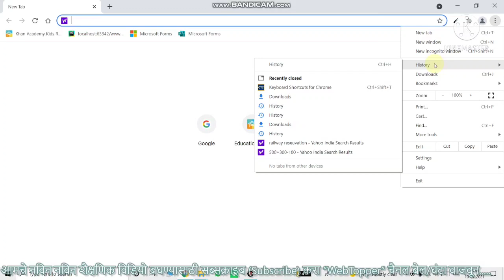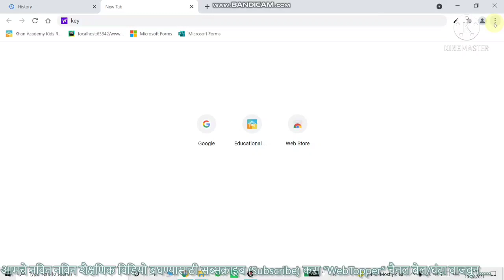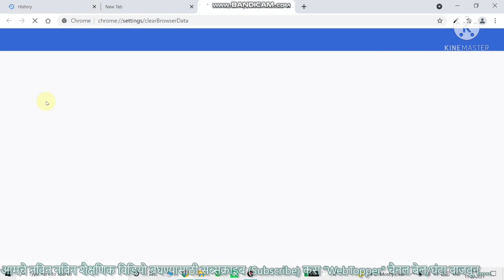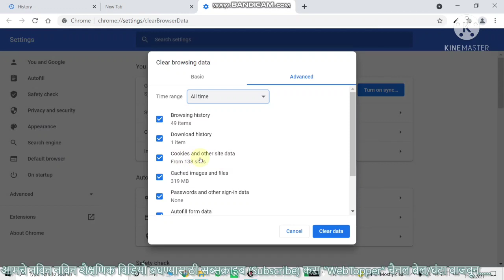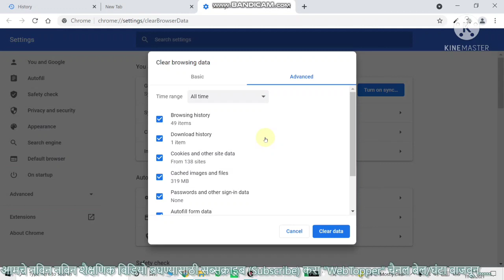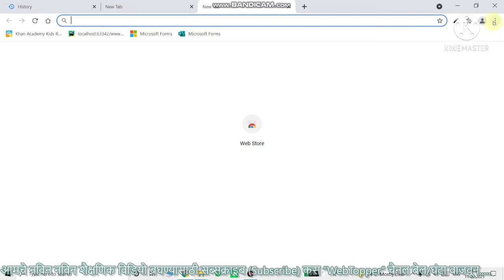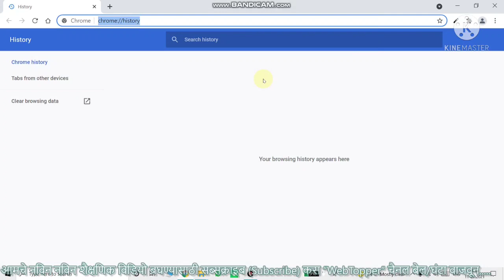What you saw on Internet ? How to delete it? इंटरनेट पर आपने क्या क्या देखा...कैसे डिलीट करे?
What you saw on Internet ? How to delete it? इंटरनेट पर आपने क्या क्या देखा...कैसे डिलीट करे. If you are using internet for your daily work, it is necessary to access different websites or urls. also your pc or laptop can be shared by your office staff or family members. so if you want to make yourself safe and don't want to share your browsing history with others, then you must watch this video.

The vision of this channel is to inspire and help everyone to become a successful internet savvy of the digital age.

We strive to provide effective e-Learning solutions for individual growth and students better future.

Keep an eye on the next video that will bring more interesting topics for you.

This video for educational purposes only Copyright disclaimer under section 107 of the copyright act 1976, allowance is made for "fair use" for purposes such as criticism, comment , news reporting, teaching, scholarship, education and research.

Google history delete kaise karen
Google history delete marathi
Google history delete Hindi
Google history clear
Google history Kaise band Karen
Google history Ko Kaise delete Karen
Google history delete all my activity
bookmark
delete cache
delete auto formfill
delete cache
delete cookies
delete memory
clear browser
clear browser setting
clean history
delete history
delete URL
clean memory